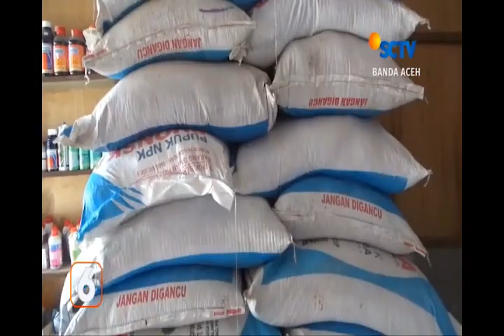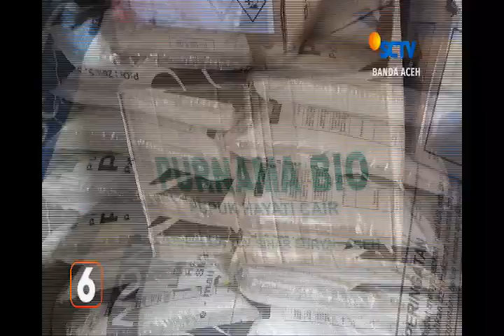STOK PUPUK BERSUBSIDI MENCUKUPI - ACEH TIMUR